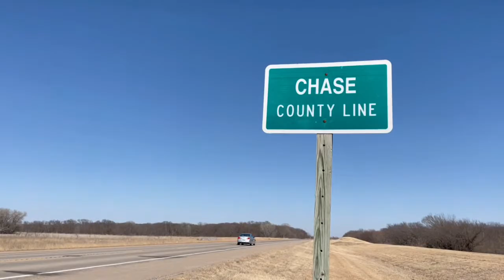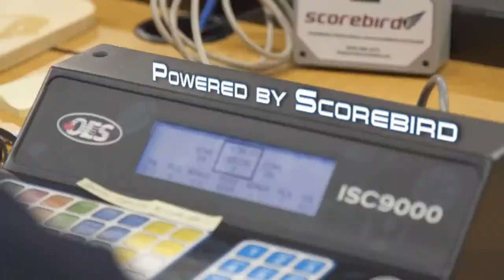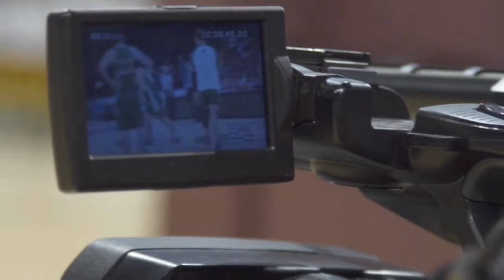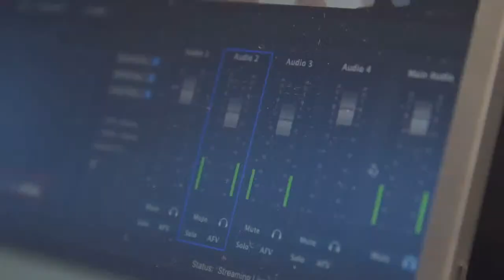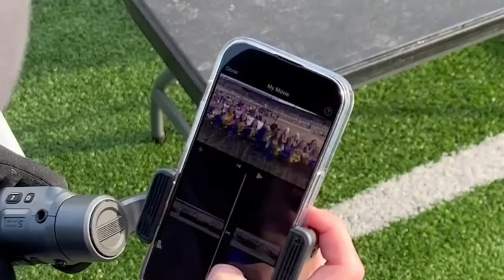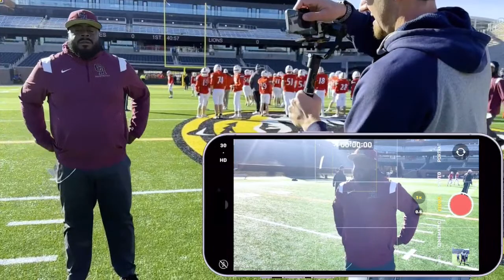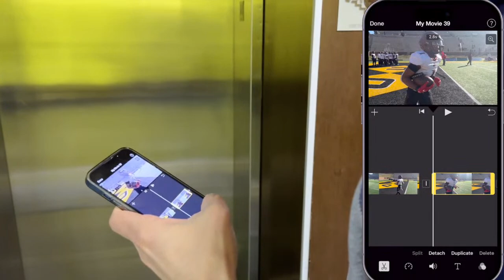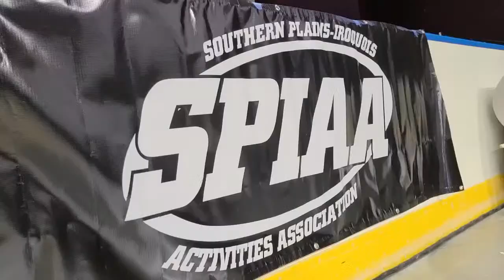SPIAA League Play in Games - Boys Saturday